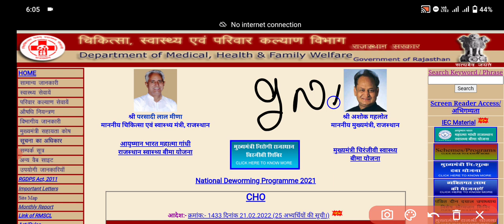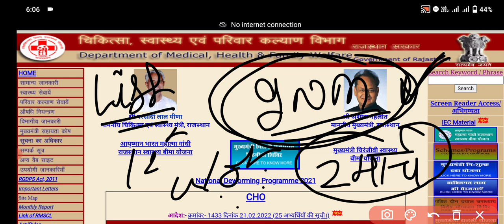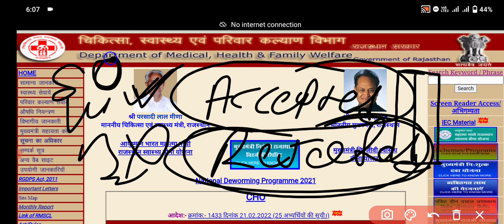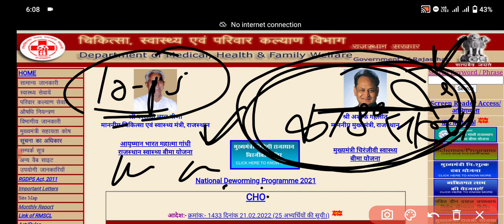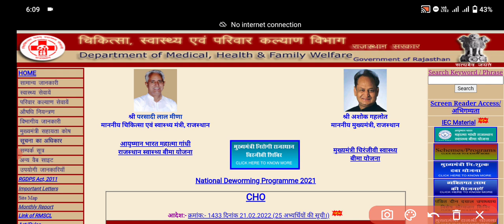RAJASTHAN GNM COUNSELING UPDATE 2 MARCH || RAJASTHAN GNM ADMISSION 2021-23